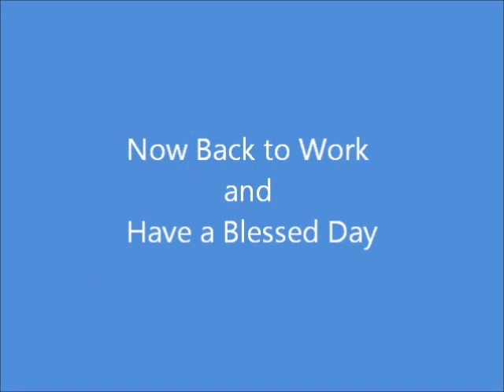Meet the animals - Sebastian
Meet Sebastian another Cat